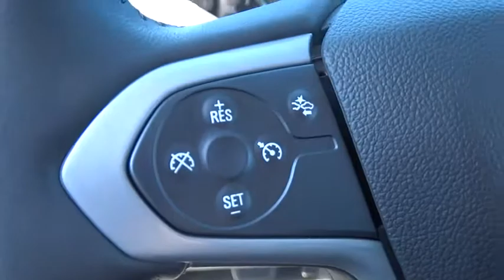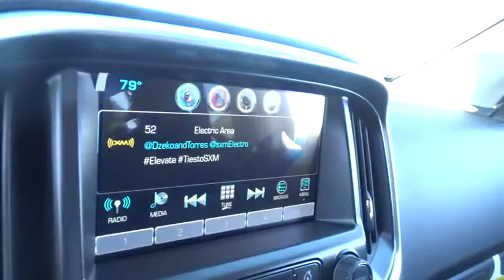2016 Chevrolet Colorado Durham, Chapel Hill, Raleigh, Cary, Apex, NC 123614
2016 Chevrolet Colorado
2016 Chevrolet Colorado 4WD Crew Cab 128.3 LT - Stock#: 123614 - VIN#: 1GCGTCE33G1123614

409 S Roxboro St.

Nav System, Heated Leather Seats, WHEELS, 18 X 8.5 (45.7 CM X 21.6 CM) DARK ARGENT METALLIC CAST ALUMINUM. BLACK exterior and JET BLACK LEATHER APPOINTED FRONT SEATS interior, 4WD LT trim. FUEL EFFICIENT 24 MPG Hwy/17 MPG City! READ MORE! KEY FEATURES INCLUDE: 4x4, Back-Up Camera, Satellite Radio, Onboard Communications System. Keyless Entry, Steering Wheel Controls, Electronic Stability Control, Bucket Seats, 4-Wheel ABS. OPTION PACKAGES: LUXURY PACKAGE includes (AAQ) 4-way power front passenger seat adjuster, (AL9) power driver lumbar control, (AT9) power front passenger lumbar control, (KA1) heated driver and front passenger seats, (C68) single-zone automatic climate control, (T3C) projector-type headlamps with low/high beam, (DD8) inside rearview auto-dimming mirror, (DL9) outside heated, power-adjustable, manual-folding chrome mirrors, (VJH) chrome rear bumper and (E20) chrome door handles, WHEELS, 18 X 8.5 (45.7 CM X 21.6 CM) DARK ARGENT METALLIC CAST ALUMINUM (Includes (QIA) P265/60R18 all-season, blackwall tires.), JET BLACK, LEATHER-APPOINTED SEAT TRIM, LT CONVENIENCE PACKAGE includes (C49) rear window defogger, (A28) rear-sliding window, (T3U) front fog lamps, (BTV) Remote vehicle starter system and (PPA) EZ-Lift tailgate, AUDIO SYSTEM FEATURE, BOSE PREMIUM 7-SPEAKER SYSTEM, AUDIO SYSTEM, CHEVROLET MYLINK RADIO WITH NAVIGATION AND 8 DIAGONAL COLOR TOUCH-SCREEN, AM/FM STEREO seek-and-scan and digital clock, includes Bluetooth streaming audio for music and select phones; voice-activated technology for radio and phone; featuring Apple CarPlay capability for compatible phone; includes auxiliary jack, SAFETY PACKAGE includes (UEU) Forward Collision Alert and (UFL) Lane Departure Warning, DIFFERENTIAL Horsepower calculations based on trim engine configuration. Fuel economy calculations based on original manufacturer data for trim engine configuration. Please confirm the accuracy of the included equipment by calling us prior to purchase.